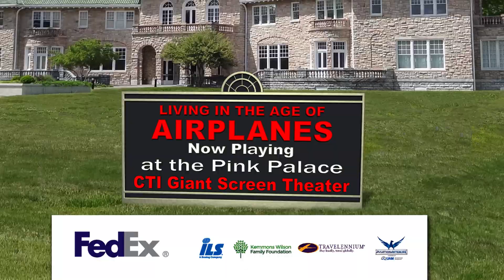Living in the Age of Airplanes Now Playing at the Pink Palace Museum!